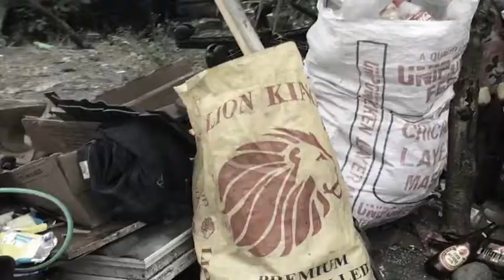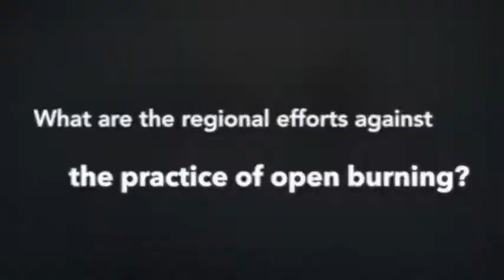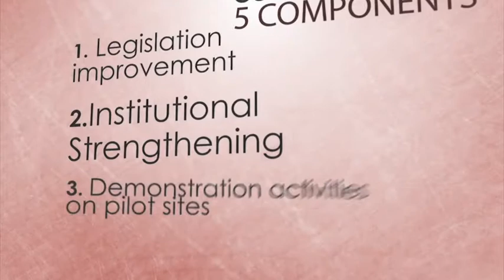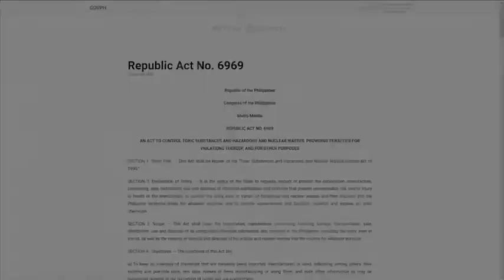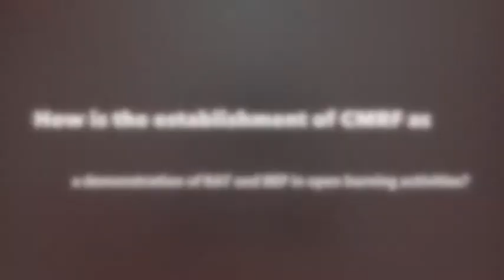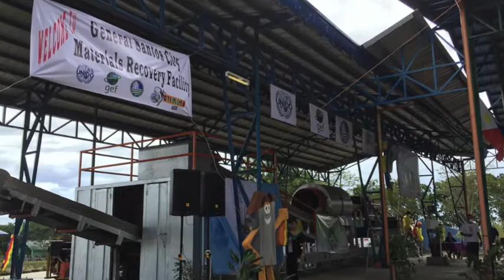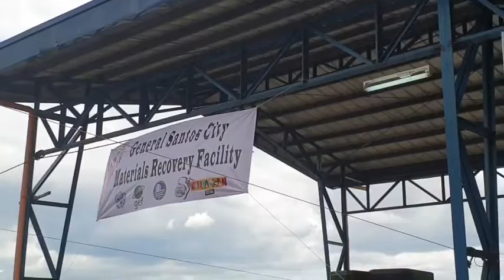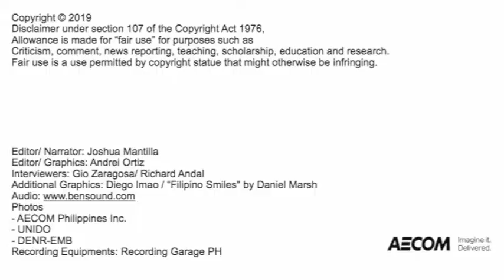unido finalrender low res